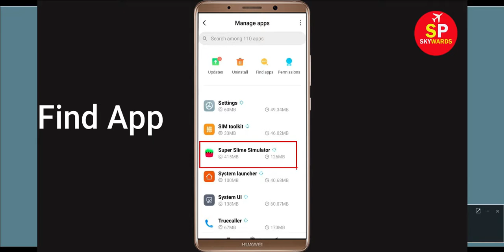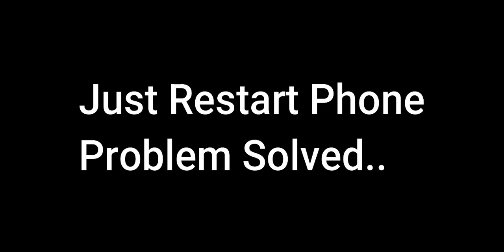How to Fix Super Slime App Force Stop Problem Solved in Android & Ios Mobile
How to Fix Super Slime Force Stop Problem Solved in Android & Ios Mobile

In this Video, i will show you How to Fix Super Slime Force Stop Problem in Android & Ios Mobile. If you are facing same problem in your android phone then it will help you to get rid of this issue.